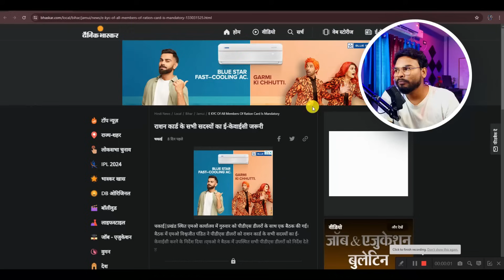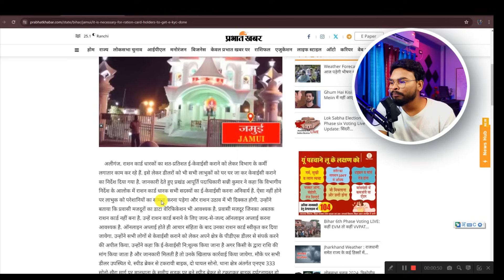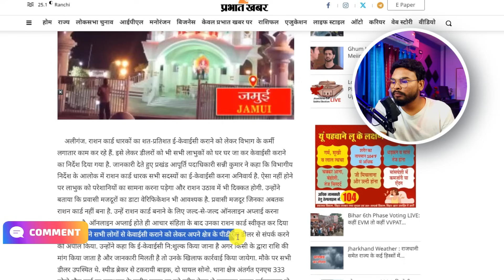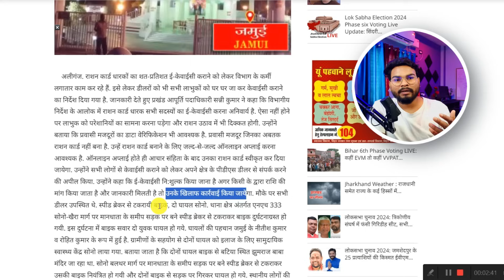Bihar Ration Card Kyc Big Update | अब सभी राशन कार्ड धारियों को करना होगा kyc वरना राशन कार्ड बंद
Bihar Ration Card Big Update | अब सभी राशन कार्ड धारियों को करना होगा kyc वरना राशन कार्ड बंद